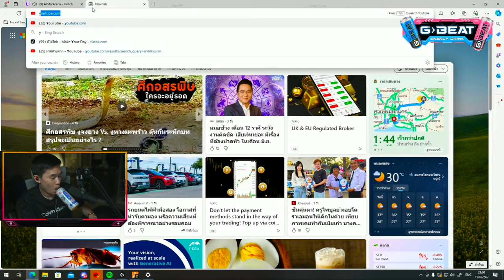พี่เปาดูไฟต์แรก FAMILITECITY 🆚 STARTOWN | SUMMER CITY🔴